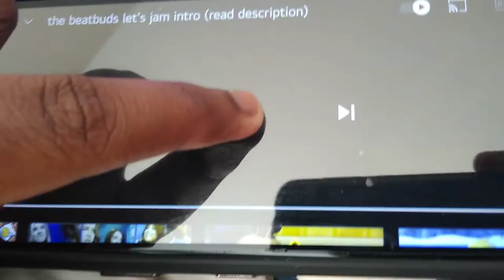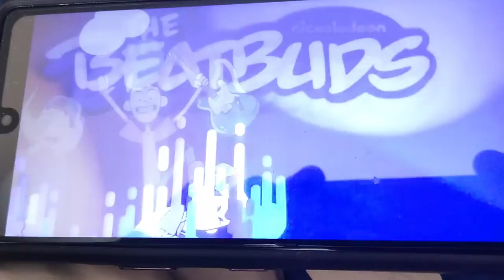September 22, 2021